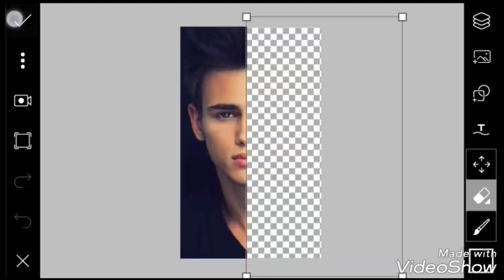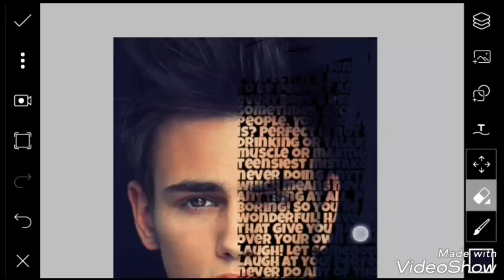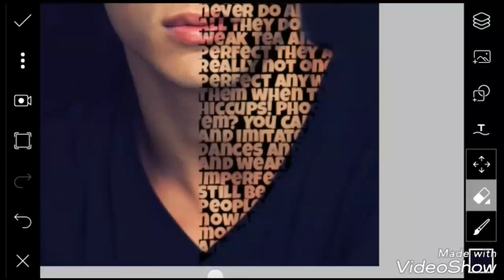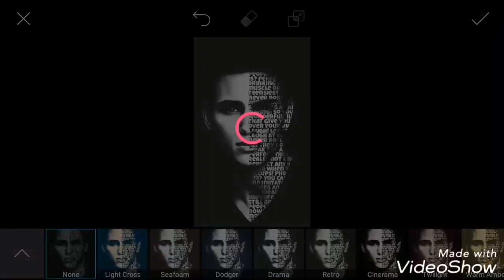Picsart_Tutorial (sk singh)